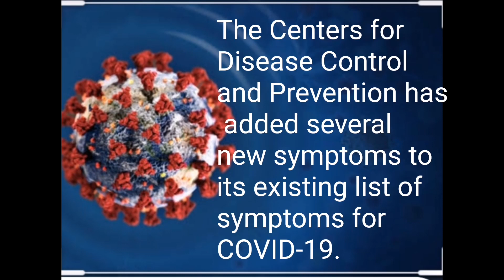6 New Symptoms for COVID-19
covid 19# 6 New Symptoms To Its COVID-19 list by CDC CDC confirms 6 new COVID-19 symptoms coronavirus, covid-19, cdc

MDGs & సుస్తిరాభి వృద్ధి SDGs 17 గోల్స్ - పర్యావరణం సదస్సులు క్యోటో ,మాంట్రియాల్ ,పారిస్ -భారత్ కార్యాచరణ(PDF download)

పోటీ పరీక్షల పుస్తకాల కోసం

కంప్యూటర్ బేసిక్స్-ఇన్ఫర్మేషన్ టెక్నాలజీ పై అతి ముఖ్య మైన 150 ప్రశ్నలు pdf Download 🚀🚀🚀🚀

AP విభజన చట్టం పై 300 ప్రశ్నలు 🚀 🚀🚀🚀🚀 M

గ్రూప్స్ మెటీరియల్ free pdf GROUPS CHANNEL#